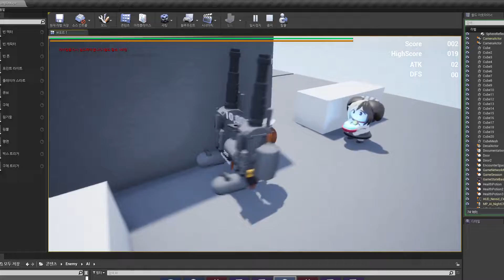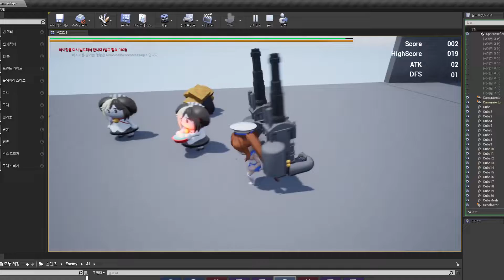라스트오리진 팬게임 네레이드 게임 #29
HP, 스태미나 바
스태미나 바는 더블입력 회피할때 일정스태미나 소모합니다.
몬스터헌터 비슷하다고 보심되요
스코어 납품하여 공격력,방어력 업그레이드 하는기능
하치코가 좋아할겁니다.